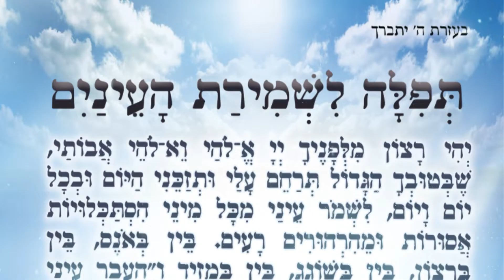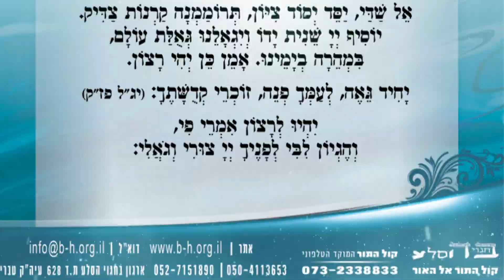קדושת ישראל - הרב אבידן סנדרוסי שליט"א